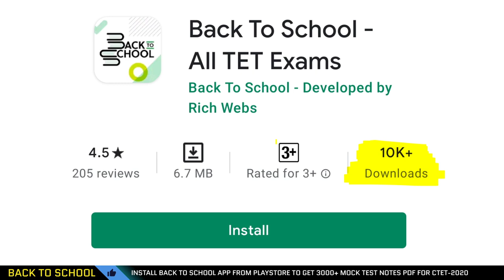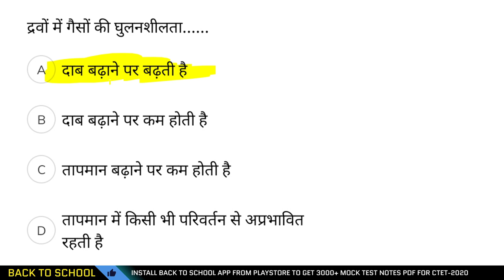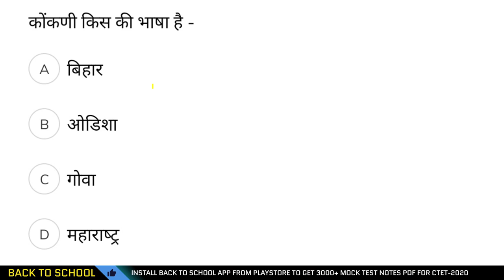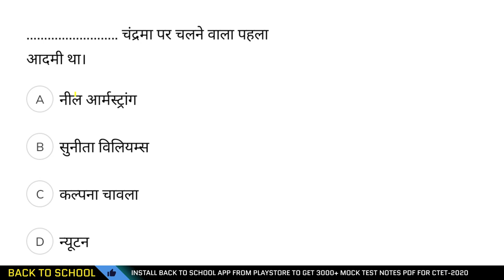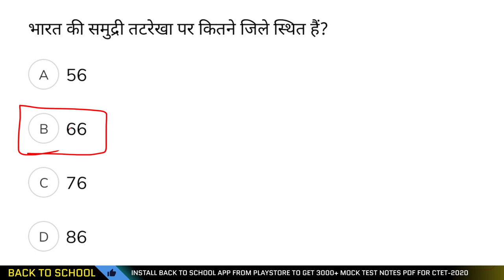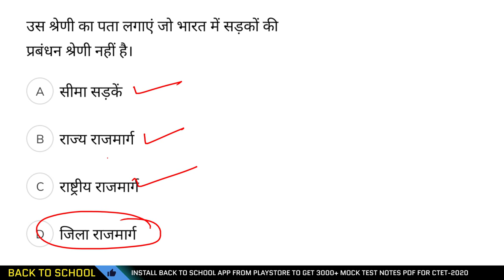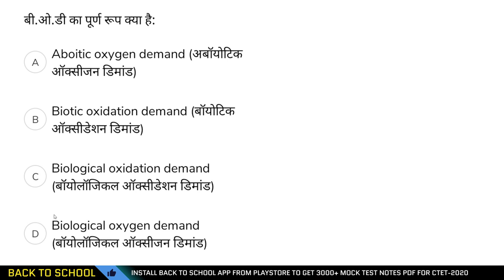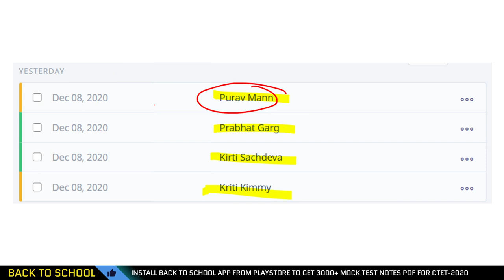CTET-2021 EVS में 30/30 करो SCORE || इससे बाहर नहीं आएगा || देख डालो CTET वालो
cenvironmental studies syllabus,ctet environmental studies notes in hindi,ctet environmental studies notes in english,environmental studies for ctet,ctet paper 1 environmental studies,ctet evs pedagogy,ctet evs ncert,evs book for ctet paper 1,how to clear ctet exam in first attempt,evs back to school,evs questions in hindi,ctet 2020,important evs questions for ctet,ctet 2021 preparation

evs pedaogy trick
evs pedagogy exam taiyari

paryawaran addhayayan shikshan ke tarike
paryawaran addhayayan shiskshan adhigam
paryawaran addhayayan shikshan
paryawaran addhayayan ka shikshan shashtra
paryawaran addhayayan evam paryawaran shikshan

best book for evs pedagogy for ctet